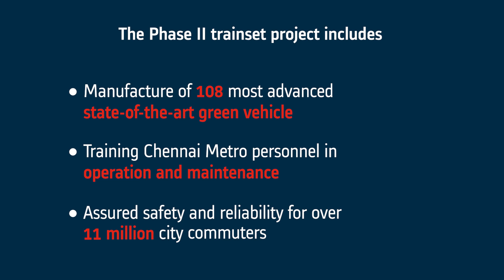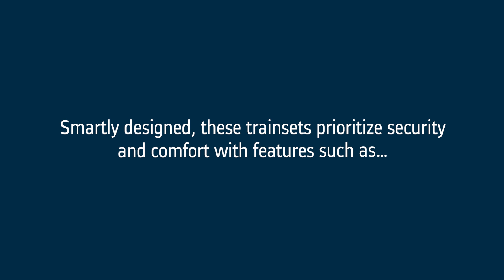Alstom commences the production of driverless trainsets for Chennai Metro Phase II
Alstom, commenced the production of its world-class Metropolis driverless trainsets for the Chennai Metro Phase II from its state-of-the art manufacturing facility in Sricity, earlier this year. This order aims to deliver 36 metro trainsets, each comprising of three cars, and capable of operating at a top speed of 80 kmph.